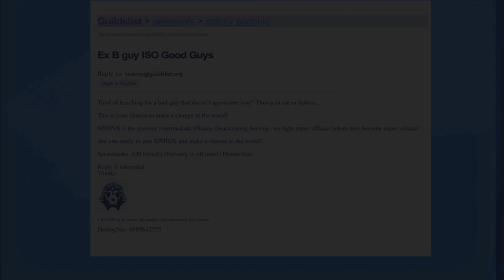Larry Murphy in: Fax My Grandson - The Further Audio Adventures of Diamond Backdraft - Venture Bros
From Venture Bros blu ray